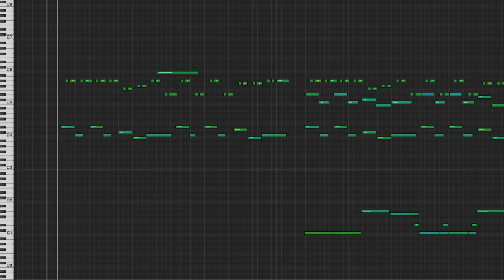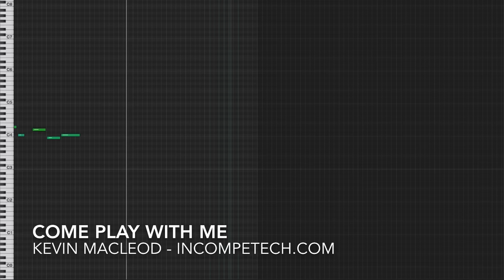Come Play with Me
permaFAQ
software = Logic